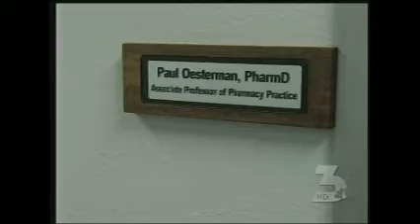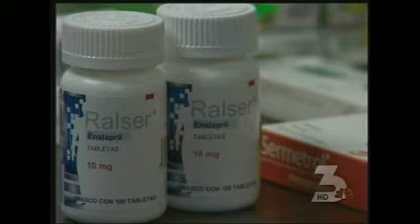DR PAUL OESTERMAN CH 3 5PM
Dr. Paul Oesterman, associate professor of pharmacy practice at University of Southern Nevada, is interviewed by Dan Ball at KVBC-TV (NBC-Las Vegas) about the dangers of buying drugs illegally.